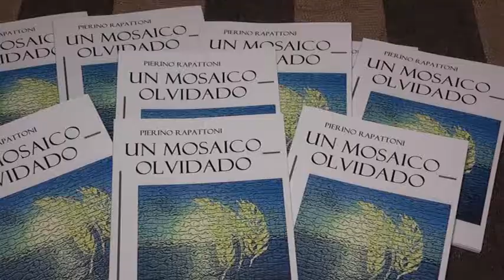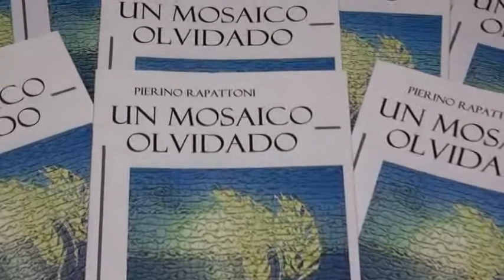LIBRO DE PIERINO RAPATTONI 2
EL MOSAICO OLVIDADO